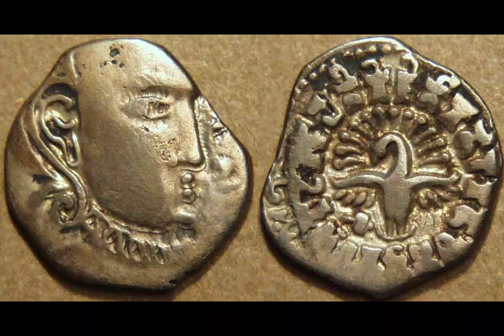Facts about peacock